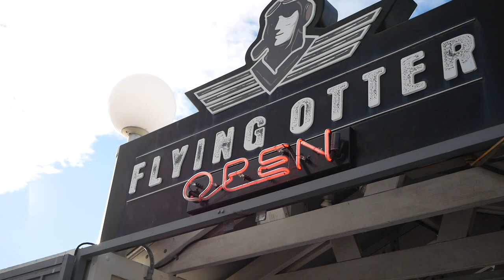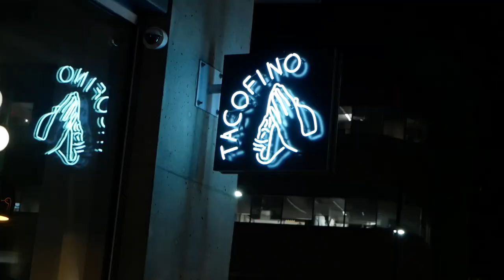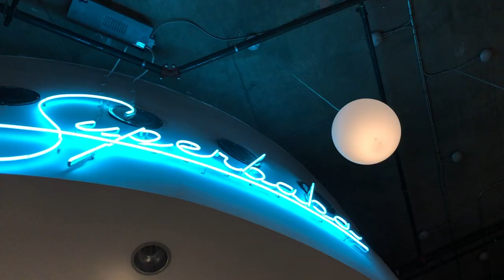WHAT AND WHERE TO EAT IN VICTORIA || victoria bc food tour + food guide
My food guides are always some of my most viewed videos, so since we were back in Victoria (highest per capita restaurants in Canada), we decided to show you some of our new favourite spots! I hope that this video, or any of my food guides help you to answer the age old question of “where should we eat?”
Mia

Timestamps:
Intro - 0:00
Flying otter - 0:10
Red fish blue fish - 1:50
Tacofino - 2:13
Superbaba - 3:22